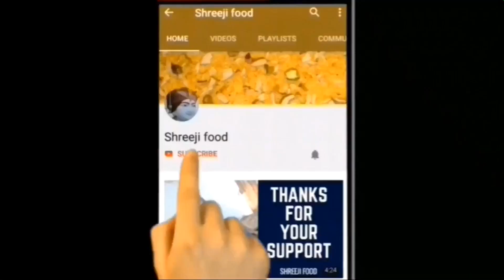મમરા તો તમે વઘારતા જ હશો એકવાર આ રીતે એનો ચેવડો બનાવીને જોજો | Chevdo | Shreejifood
આજે આપણે બનાવીશું ઘરની જ સામગ્રી થી સરસ મજાનો ટેસ્ટી અને ક્રિસ્પી મમરાનો ચેવડો જે ફક્ત 5 - 7 મિનિટમાં બની જાય છે અને આને તમે બનાવીને સ્ટોર પણ કરી શકો છો તો બાળકોને પેકેટ ફૂડ ના બદલે આવો હેલ્ધી નાસ્તો બનાવીને આપશો તો એ વધુ સારું રહેશે .

Easy Murmure Namkeen | How to make Murmura Chivda Recipe | Salted Puffed Rice Recipe is an extremely crisp and delicious, healthy snack recipe. Murmura Namkeen, surely requires no extra or exotic ingredients, and not at all a time consuming affair. So, do try it at home and definitely this homemade snack recipe will be in your hit list.

As we all know, that nothing can be best than making homemade snacks for kids. Because, I am little strict or you can say cautious to serve them to my kids, hardly you will find store bought snacks at my home. We also call this namkeen as namkin laiya at our home. Definitely, this mumure namkeen recipe will be in your snacks recipes list, once you try it.

Ingredients & Written Recipe :
1 bowl puff rice (100g)
3-4 tbsp oil
1 small bowl peanut
1/4 bowl dry coconut
1/2 cup Roasted chana dal
1/2 tsp Turmeric powder
Curry leaves
1 tsp Red chilli powder
1 tsp Powder sugar
1/4 tsp Black salt
1/4 tsp Raw mango pwd
1/4 tsp Garam masala
Salt to taste
1 bowl Besan sev

# Shreejifood App link :
# Android App :

 shreejifood recipes